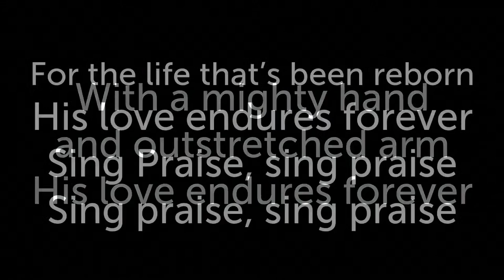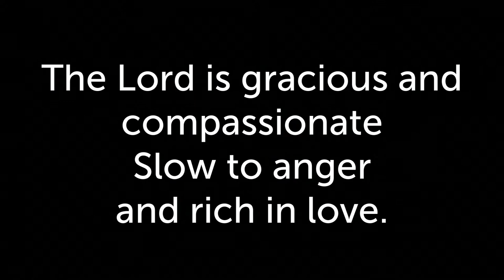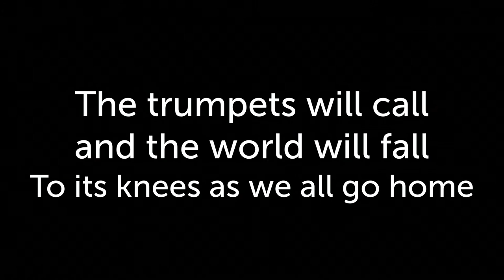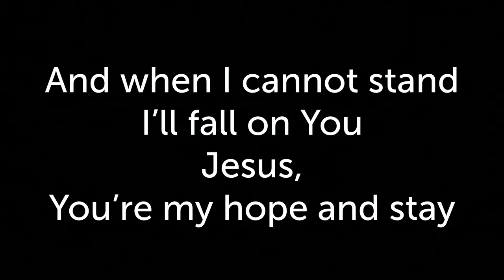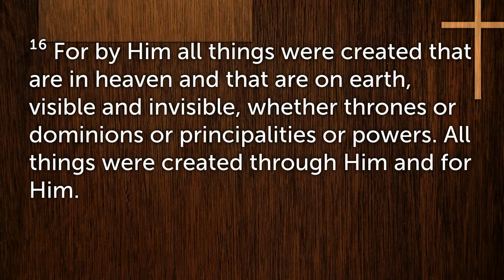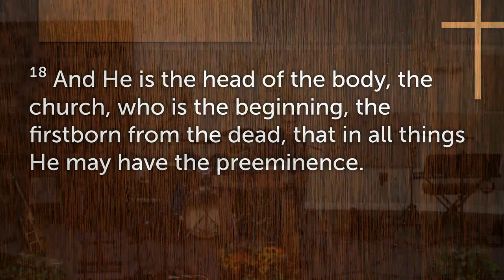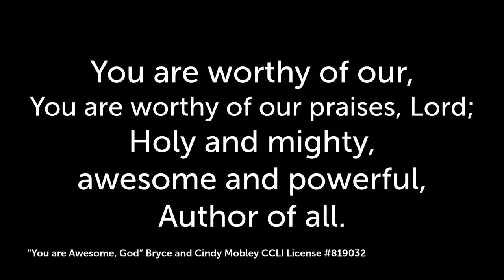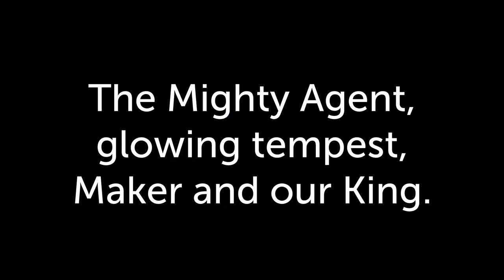11/6/22 Colossians 1:9 | Increasing in the Knowledge of God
Sunday Morning Service | Pastor Tim Doughty